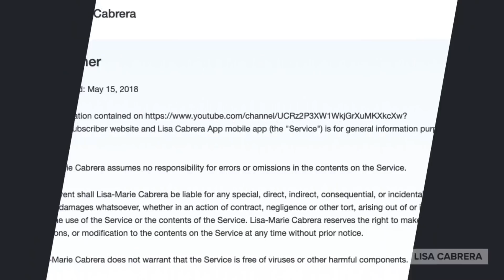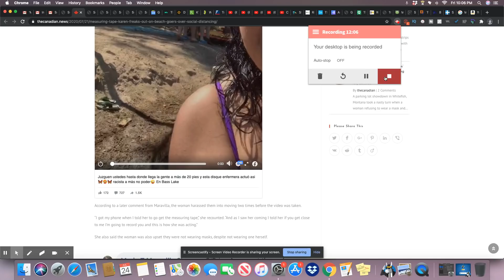Measuring Tape Karen